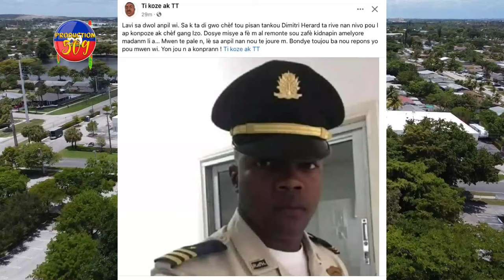IZO Kraze PENITANSYE Epi Libere Tout Gwo Chèf BANDI Yo, DIMITRI HERARD, Bout JANJAN, DJOUMA, Ti CHIN